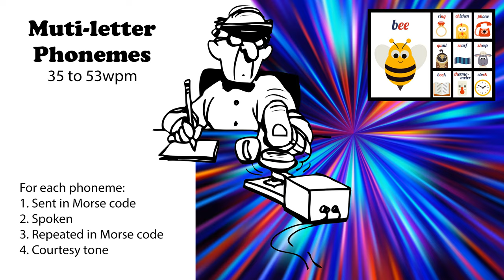Multi-letter Phonemes - Speed-Racing - 35wpm